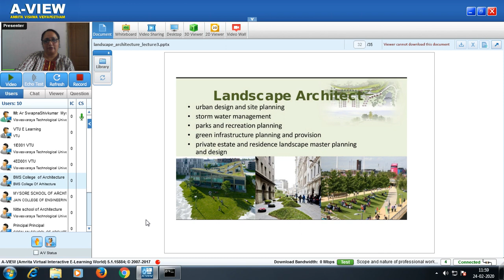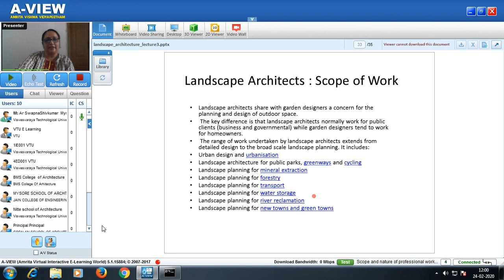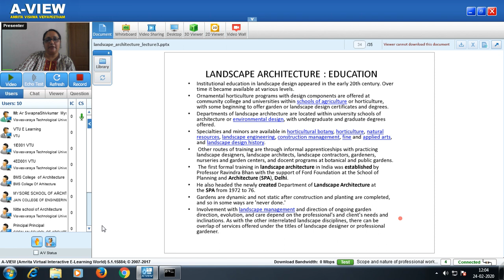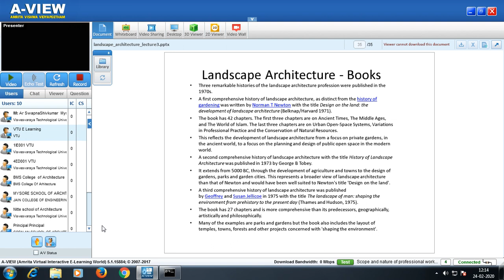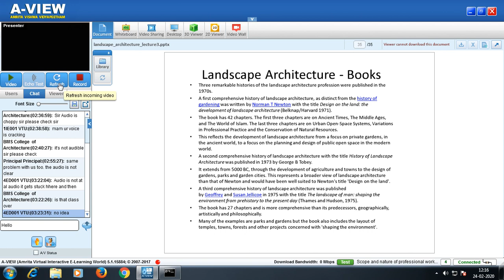Lecture 04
15ARC66 - Landscape Architecture